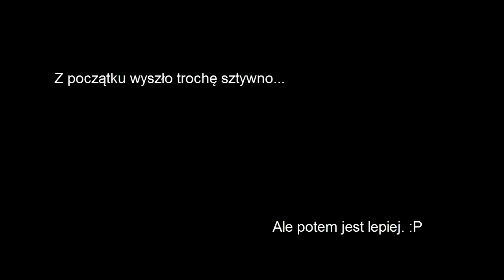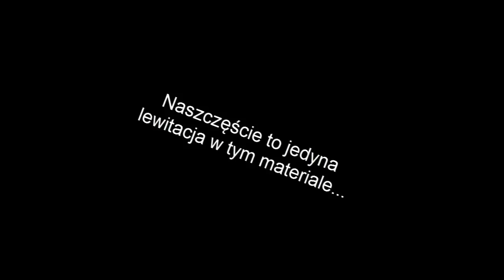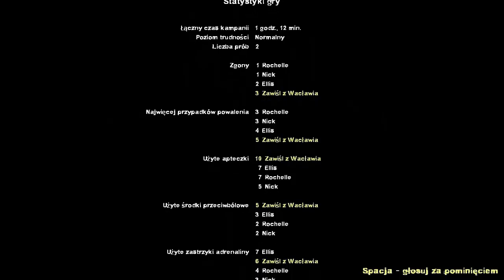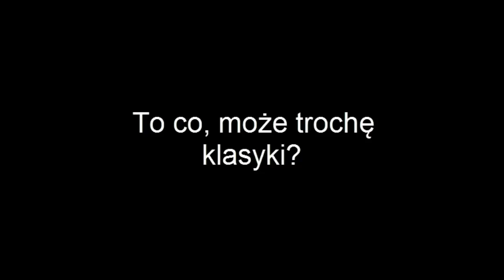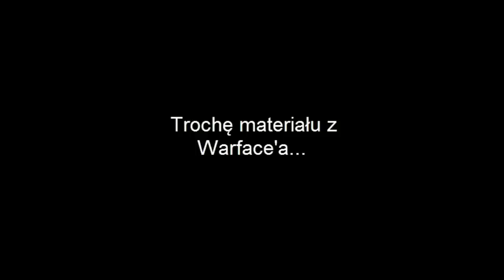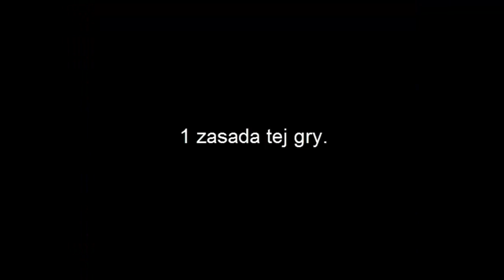Faile, bugi i randomy... Ktores tam z kolei po DUZEJ przerwie...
To za tą przerwę łapcie 20 min.
Muszę odciążyć mojego terabajtowca :P